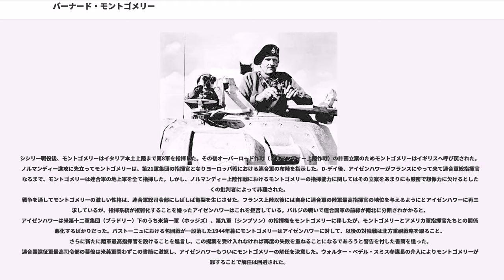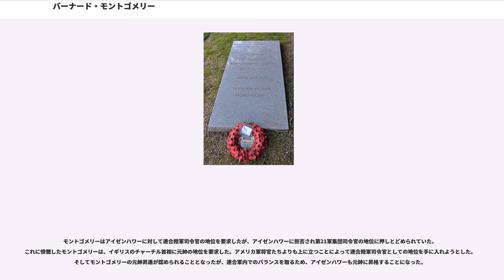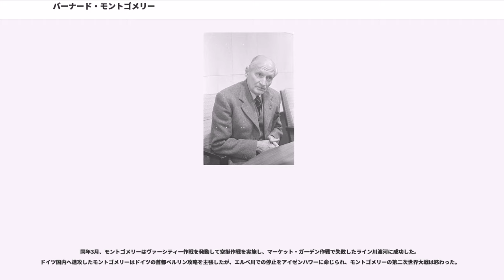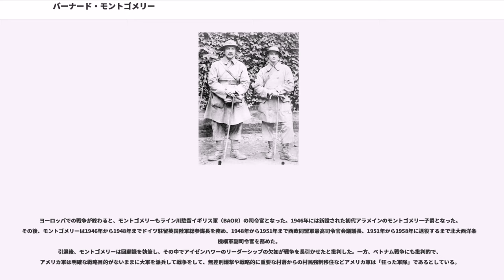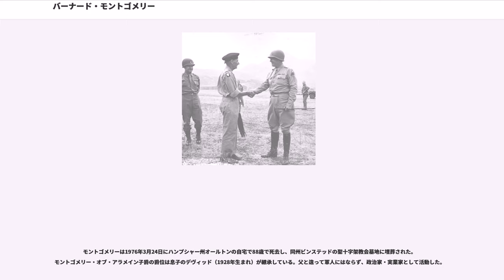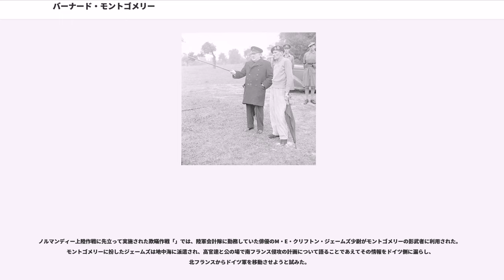バーナード・モントゴメリー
初代アラメインのモントゴメリー子爵 バーナード・ロー・モントゴメリー（, 、1887年11月17日 - 1976年3月24日）はイギリスの陸軍軍人、政治家。モンティ（Monty）の愛称で呼ばれた。又、モンゴメリーと呼ばれることもある。

モントゴメリーは十分な軍備を整えた上で作戦行動に移ることを基本方針としたため、批判もされたが確実な勝利を得る堅実さで部下の士気を高めた。

モントゴメリーとゲオルギー・ジューコフは、第二次大戦中最も成功した「守備的な将軍」だったとも評されている。
モントゴメリーは、1887年11月17日にロンドンのケンジントンでアングロ系アイルランド人の英国国教会牧師の息子として生まれた。母親は子供への愛情に欠けた厳格な女性であったため、モントゴメリーは母親に対して相当な憎しみを抱いており、1949年の葬儀にも出席しなかった。ロンドンのセント・ポールズ・スクールを卒業後にサンドハースト王立陸軍士官学校に入学したが、これらの学校でもモントゴメリーは札付きの不良で退学寸前だったという。1908年に同校を卒業しロイヤル・ウォリックシャー連隊に歩兵少尉として任官した。1909年、インドに転属して初めての海外勤務を経験している。1912年に帰国、ケントのショーンクリフ陸軍基地の大隊副官を務めた。

1914年8月に第一次世界大戦が勃発すると、モントゴメリーは部隊とともにフランスに渡り、最前線で史上最大の戦争を経験した。モンスの戦いでドイツ軍に敗れたイギリス軍はベルギー国境近くまで敗走し、その後の反撃の際、モントゴメリーはドイツ軍の狙撃兵に肺と膝を撃ち抜かれ、1914年10月に帰国を余儀なくされた。この戦いで勇敢なリーダーシップを発揮したと評価され、殊勲章を受章した。翌年、軍務に復帰したモントゴメリーは少佐に昇進し、ランカシャーで訓練中であった第112旅団、続いて第104旅団に配属された。1916年には第33師団の参謀として再びフランスに渡り戦線復帰、1917年4月から5月にかけて繰り広げられたアラスの戦いに参加している。同年7月には第9軍団の参謀に転属、パッシェンデールの戦いに参加。1918年には中佐に昇進し、第47ロンドン師団の参謀将校として後方勤務となる。

第一次世界大戦が終わると、ライン川に駐留するロイヤル・フュージリアーズ連隊の大隊長に任命された。1919年には戦時昇進を取り消され、大尉に戻されている。1921年から1923年にかけ、モントゴメリーは第17歩兵旅団の副官としてアイルランドのコーク州に駐留し、アイルランド独立戦争とそれに続くアイルランド内戦でアイルランド共和軍との戦いを繰り広げた。1926年にはキャンバレーで教官となる。1927年に第一次世界大戦で戦死したオズワルド・カーバーの未亡人、エリザベスと結婚し、翌年に息子のデイビッドを授かっている。1931年、中佐に昇進したモントゴメリーはパレスチナとインドに転属を重ねた。1934年、大佐に昇進するとクエッタのインド陸軍幕僚大学で教鞭をとった。1937年6月に帰国し、第9歩兵旅団の旅団長に任命された。1938年10月には陸軍少将に昇任し第8歩兵師団の師団長となり、パレスチナに赴任、続いてトランスヨルダンに赴任する。1939年7月に帰国した。

1939年9月に第二次世界大戦が勃発するとイギリス海外派遣軍（BEF）が編成され、モントゴメリーは第3師団の指揮官としてフランスに赴任する。だが、ナチス・ドイツのフランス侵攻でフランス軍は大敗、イギリス海外派遣軍（BEF）はダンケルクから撤退することとなり、5月30日、第2軍団指揮官に昇進。同軍団の撤退（ダイナモ作戦）を指揮することとなり、1940年6月1日に帰国する。7月には第5軍団指揮官となり、ダンケルクの戦功によりバス勲章を受章し、中将に昇進した。翌1941年4月に第12軍団指揮官、12月には南東軍指揮官となる。

1942年8月18日、ウィンストン・チャーチル首相はモントゴメリーをクルード・オーキンレック大将の代わりとして北アフリカ戦線における第8軍の指揮官に任命する。モントゴメリーはエル・アラメインの戦いにおいてエルヴィン・ロンメル指揮下のドイツ・アフリカ軍団を打ち破りエジプトから退却させた。

こ...